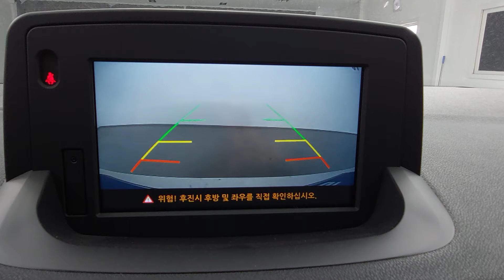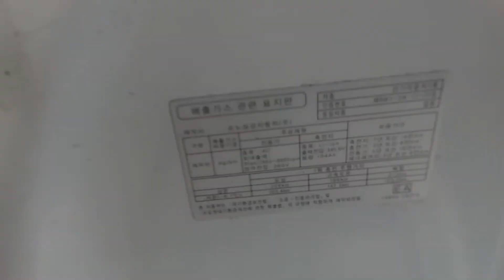SM3 ZE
KNMC4Z2ZMKP007581